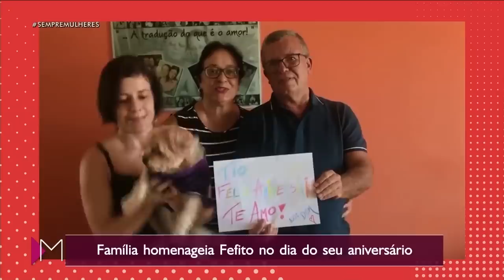Fefito se EMOCIONA com surpresa no seu aniversário - Mulheres (04/04/19)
Confira essa homenagem super fofa para o aniversariante do dia: Fefito! ♥